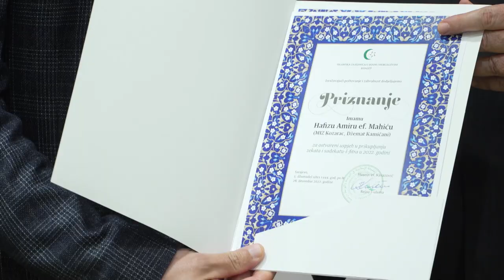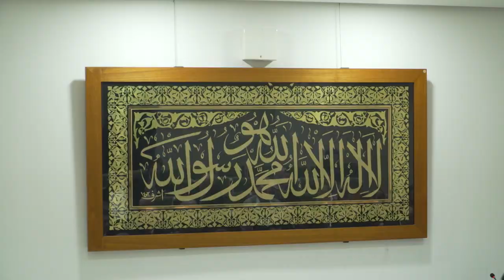Svečani prijem za imame i aktiviste: Bejtul-mal je kuća koju zajedno gradimo